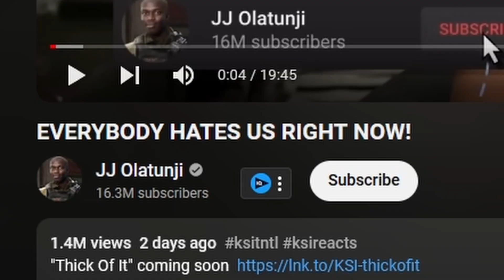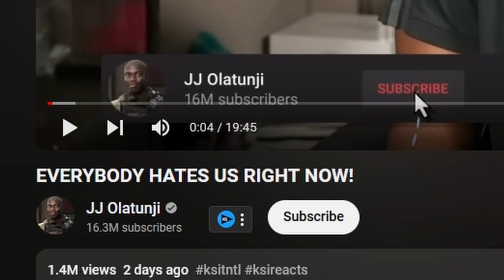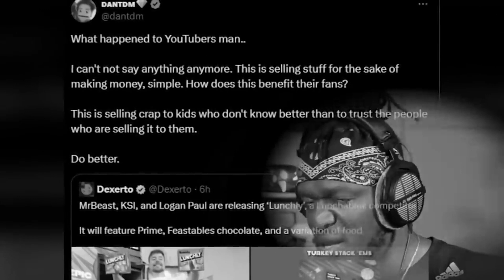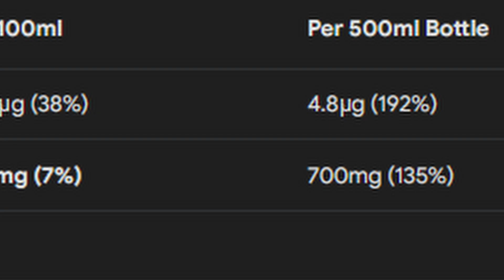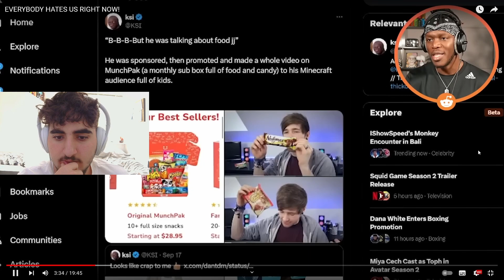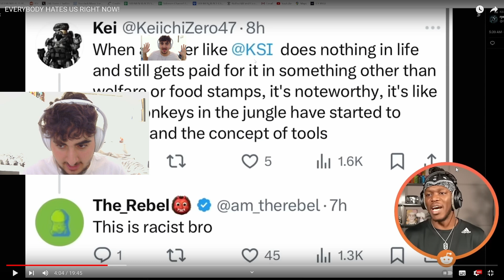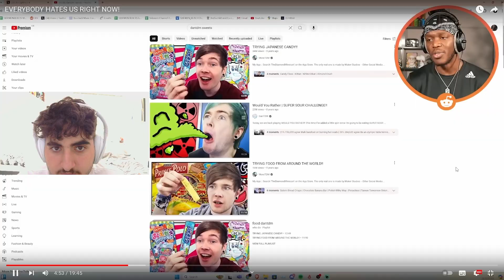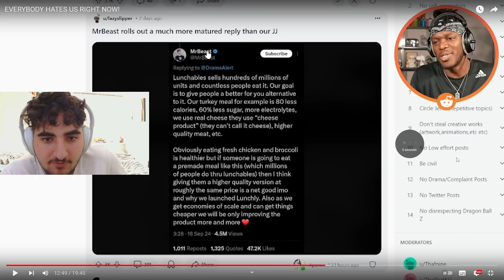The KSI Lunchly Response Is Even Worse Than You Think...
Keywords n stuff:
Ever since KSI, Logan Paul, and Mr. Beast announced their newest product "Lunchly" a lunchables clone, has there been a lot of drama bubbling up. After a lot of people spoke out against KSI's newest business venture "Lunchly" KSI decided to respond in a video format and it's gotten even worse.